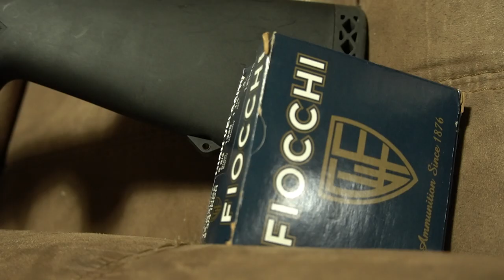QUAIL CATCH & COOK (World's First Quail Burger!)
The boys have a great quail hunt over the back of Betty Lou and with the help of griiimy's grandfather. We also prepared the first ever quail burgers. Check google if you don't believe us...